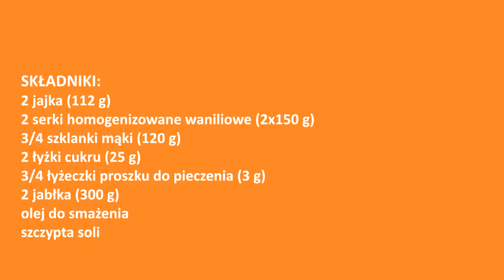Obłędnie pyszne racuchy z jabłkami na serkach homogenizowanych 👌 szybkie i puszyste 👍 rewelacyjne!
Przepyszne, puszyste i mięciutkie racuchy z jabłkami bez drożdży, na kolację lub śniadanie 😍 na serkach homogenizowanych 😋 coś pysznego, najlepsze!
Modyfikować i zamieniać składniki oczywiście można ale na własne ryzyko 😉

SKŁADNIKI:
2 jajka (112 g)
2 serki homogenizowane waniliowe (2x150 g)
3/4 szklanki mąki (120 g)
2 łyżki cukru (25 g)
3/4 łyżeczki proszku do pieczenia (3 g)
2 jabłka (300 g)
olej do smażenia
szczypta soli